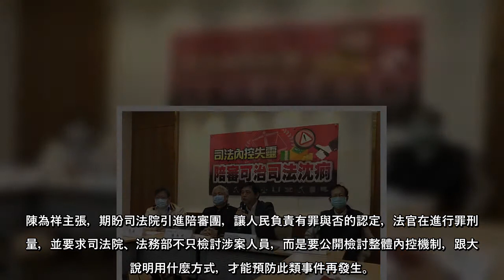前公懲會委員長石木欽爆與富商翁茂鍾不當往來，扯出重大司法醜聞，監察院批評調查局涉曲意迴護，法務部、司法院均稱將全面清查。台灣陪審團協會今天批評，此案凸顯司法內控機制失靈，且問題爆發後，司法系統卻積極遮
前公懲會委員長石木欽爆與富商翁茂鍾不當往來，扯出重大司法醜聞，監察院批評調查局涉曲意迴護，法務部、司法院均稱將全面清查。台灣陪審團協會今天批評，此案凸顯司法內控機制失靈，且問題爆發後，司法系統卻積極遮掩證物，司法院長許宗力應出面道歉，甚至下台，並主張司法審判應採陪審制，才能杜絕法官收賄。
法務部、司法院18日公布調查報告，揭露40名司法人員涉與富商翁茂鍾不當飲宴、受贈襯衫與補品，宛如現代版「百官行述」，隨後監察院收到調查報告後，質疑法務部調查局涉曲意迴護，法務部稱會重新詳查、沒有上限，司法院將全面清查與翁茂鍾有接觸過的法院，並在3個月內完成調查送監院。
台灣陪審團協為創會理事長鄭文龍說，「石木欽案外案」凸顯司法無法無天，有錢判生、無錢判死，雖然法務部宣稱要重查「諸慶恩案」，但他認為根本無法查出什麼結果。他痛批，蔡英文總統執政5年來，推動國民法官法的司法改革，「改了個屁，比屁還不如」，難道不該出面道歉？
鄭文龍說，翁茂鍾向熟識的調查官秦台生檢舉，指控百利銀行經理諸慶恩涉持假的定存單向他追債，致諸慶恩抑鬱身亡，這是集體司法貪汙，用假事件誣陷殺人，但這些司法人員卻雲淡風輕，至今未道歉，司法院長許宗力應出面道歉，甚至下台。
台灣陪審團協會理事長陳為祥說，要不是司法有內鬥，證物也不會曝光，此案凸顯司法系統內部監督機制完全失靈，更嚴重的是，司法系統掌握資訊，當監院介入調查，卻積極遮掩證物抗拒提出，等同司法的免疫系統完全失調，沒有想找出病因對症下藥。
陳為祥表示，希望司法能夠公正，得到人民的信賴，從香港為例，可以發現司法已經變成國安問題，因此，這不單是司法審判，而是看到整個司法系統的傲慢，有錢人花錢就能買保險，讓司法官變成幫派圍事，製造冤獄，卻未看到任何檢討司法體質的聲音。
陳為祥主張，期盼司法院引進陪審團，讓人民負責有罪與否的認定，法官在進行罪刑裁量，並要求司法院、法務部不只檢討涉案人員，而是要公開檢討整體內控機制，跟大家說明用什麼方式，才能預防此類事件再發生。
翁茂鍾案全律會發聲 要求司法院法務部完整說明 石木欽案延燒 蘇貞昌：證據到哪裡就辦到哪裡
(中時 )